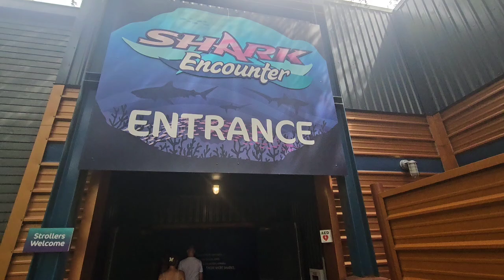Walking tour Shark Encounter at Sea World.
The Shark Encounter at SeaWorld is a popular attraction that allows guests to experience a close-up view of various shark species. Visitors can walk through a tunnel surrounded by large tanks filled with these fascinating creatures, providing an immersive experience as sharks swim overhead and around them. Educational displays often accompany the exhibit, informing guests about shark behavior, conservation efforts, and the importance of these apex predators in marine ecosystems. It's a great opportunity for both education and excitement, making it a highlight for many visitors to SeaWorld.